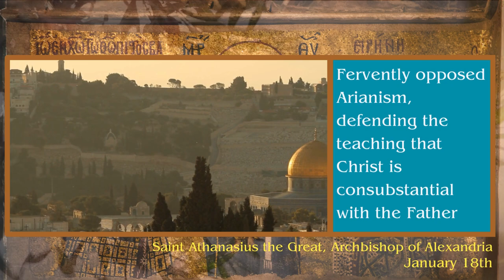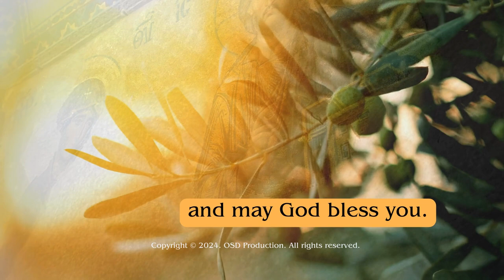Saint Athanasius the Great, Archbishop of Alexandria - January 18th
Join us on 'Orthodox Saint of the Day' as we commemorate Saint Athanasius the Great, Archbishop of Alexandria, on January 18th. This episode delves into the remarkable life of a pivotal figure in early Christian history.

Saint Athanasius, renowned for his unwavering defense of Trinitarianism against Arianism, played a crucial role in shaping Christian orthodoxy. We explore his early years, his ascension to the archbishopric of Alexandria, and his relentless efforts to uphold the Nicene Creed. His significant contributions include his influential works like "On the Incarnation" and his role in the formation of the New Testament canon.

Discover how his staunch faith, theological insights, and pastoral care deeply influenced Christianity and continue to resonate with believers around the globe.

🔔 Dive into the rich tapestry of Orthodox Christian history.